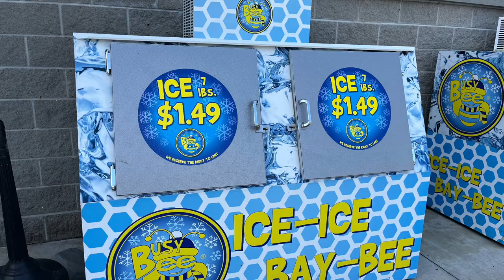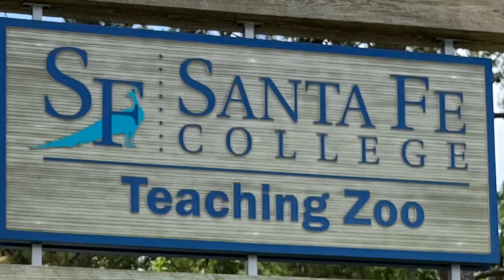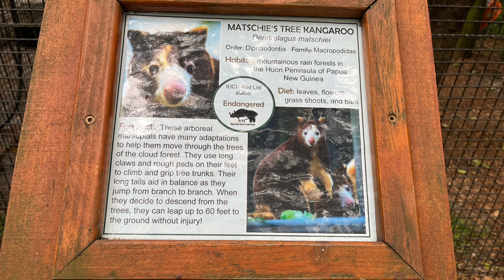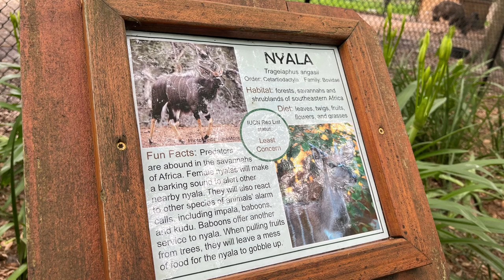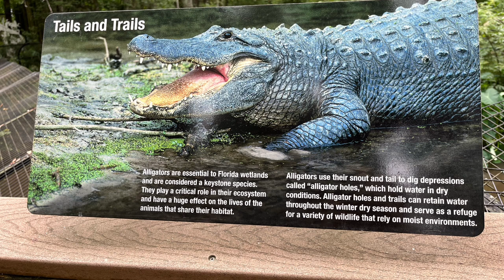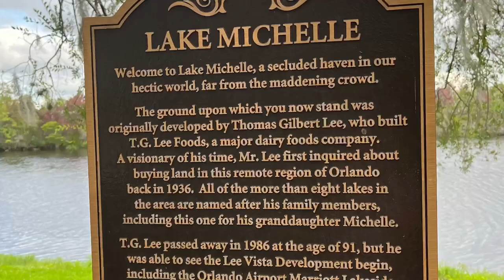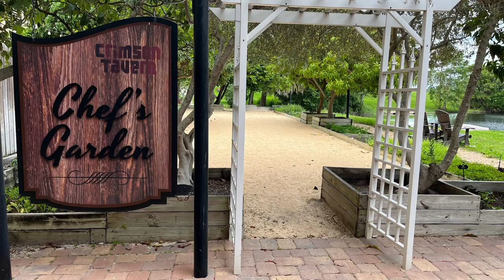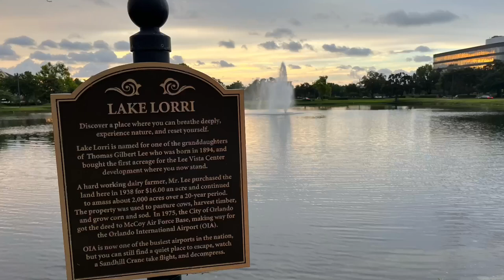Day 1- Busy Bee gas station, Santa Fe College Teaching Zoo, Marriott Hotel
The adventure begins! Join us as we explore the gas station and zoo along the way there :)

Superfood honey is great for energy and the immune system! Use the link below to get a jar too: